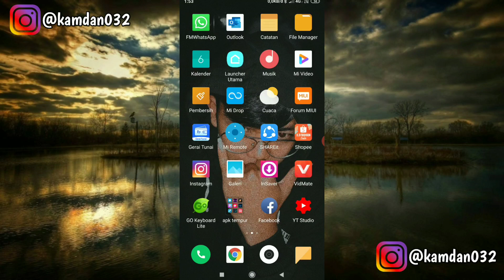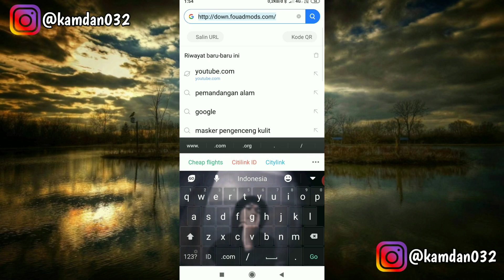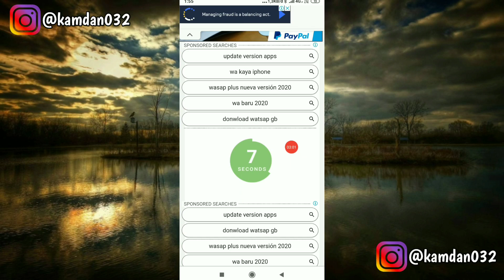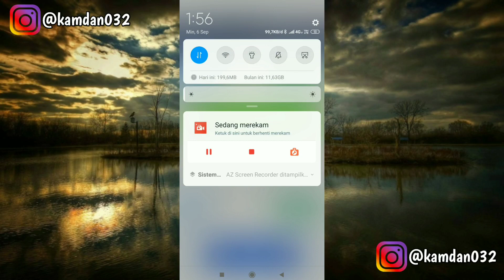Tutorial cara mengatasi whatsapp mod yang sudah kadaluarsa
rumah ninis bertembok bata salam manis
jadi vidio kali ini saya akan membuat tutorial lagi tutorial cara mengatasi whatsapp mod yang sudah kadaluarsa